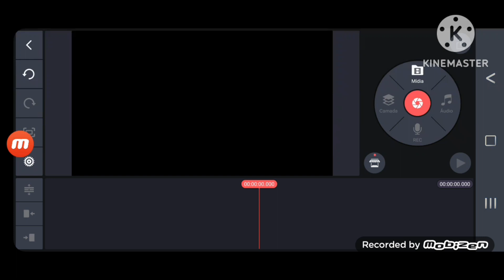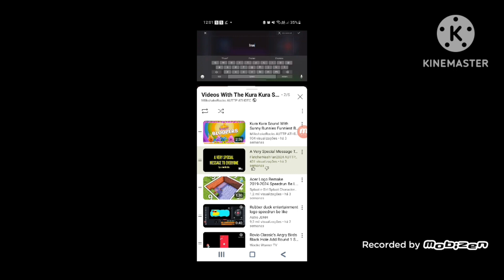My Cinema Stuff For Harry Potter And The Prisoner Azkaban 20th Anniversary Speedrun Be Like